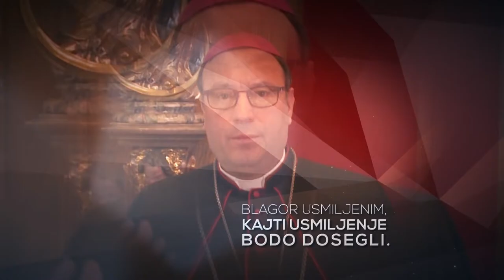Dober dan dobri ljudje: Kaplja na vedru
V oddaji Dober dan dobri ljudje gostimo kar dva katoliška režiserja Davida Sipoša in Matjaža Feguša. Predstavila nam bosta film Kaplja na vedru - film o škofu dr. Jožefu Smeju.